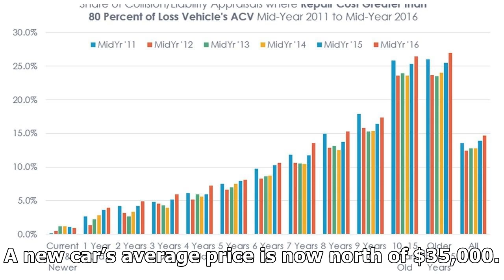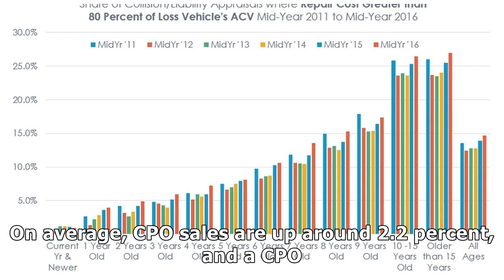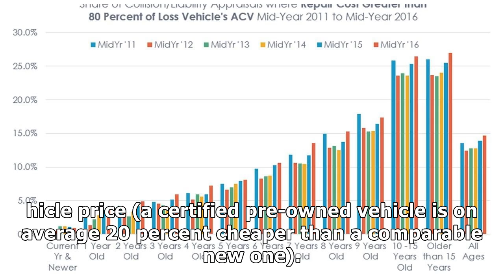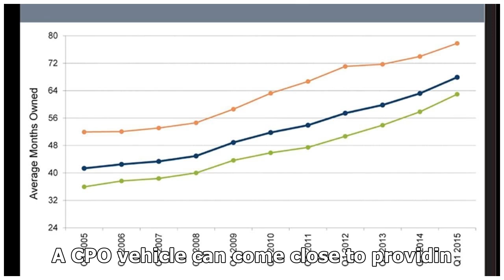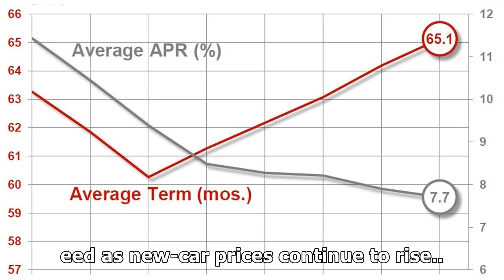CPO SALES CONTINUE INCREASING YEAR OVER YEAR